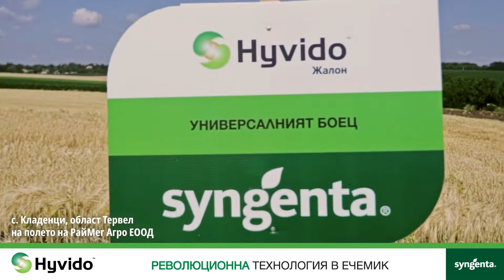Революционна технология в ечемик - добиви 2022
Отчетени добиви в с. Кладенци, област Тервел, на полето на РайМег Агро ЕООД